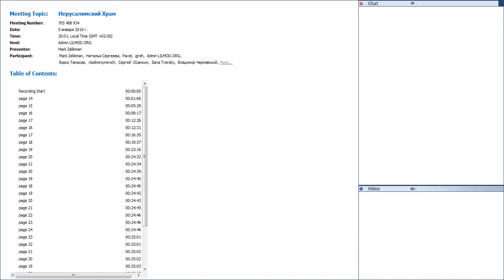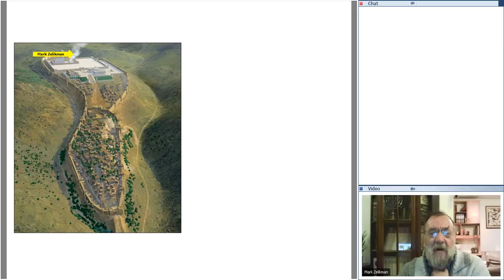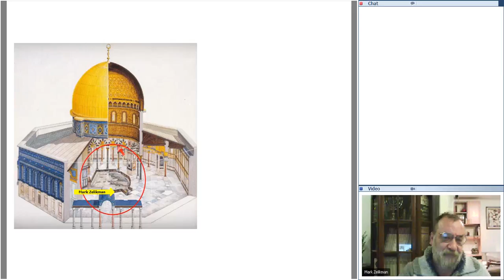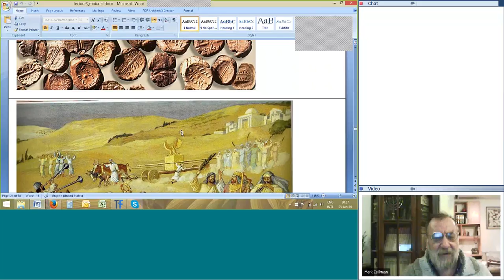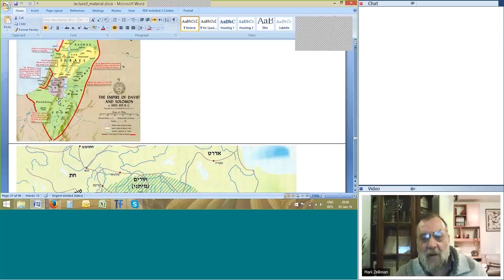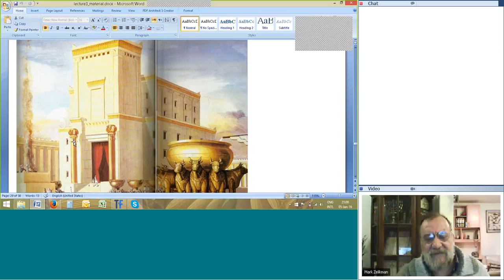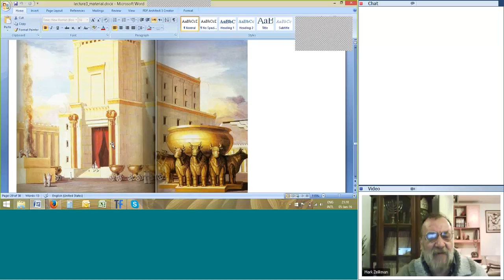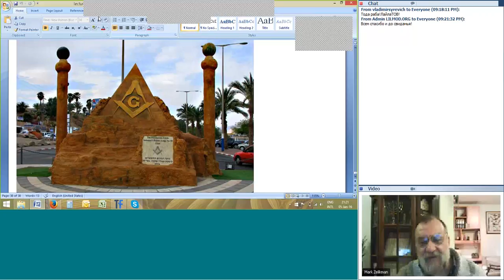Курс «Иерусалимский Храм как физическая и историческая реальность» — лекция 1.11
Устройство Города Давида и Храмовой Горы. Водоснабжение города. Экономика царства Соломона и источники его богатства. Храм Соломона: планирование, строительство, устройство, влияние на другие культуры, в т. ч. — масонскую.